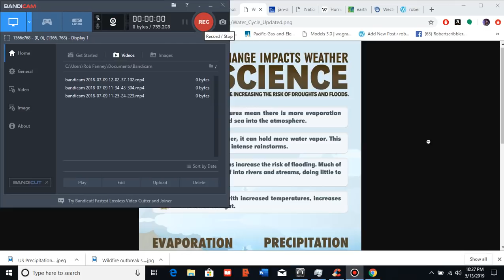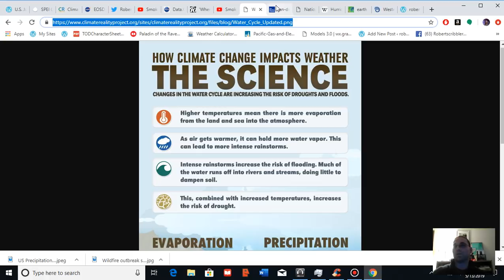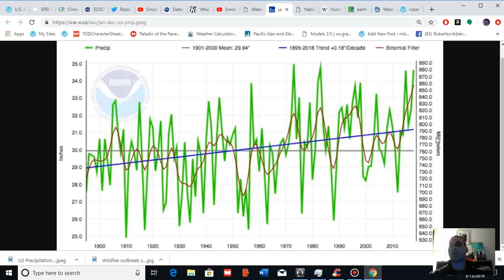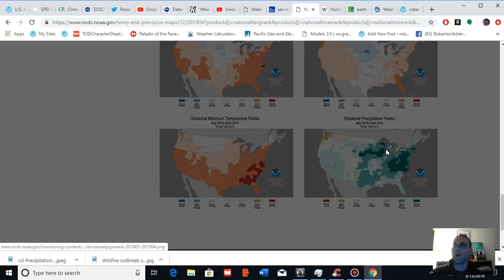Climate Change Influence on Wettest 12 Month Period for U.S.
How climate change has influenced the recent record wettest period for the U.S. in the last 124 years.